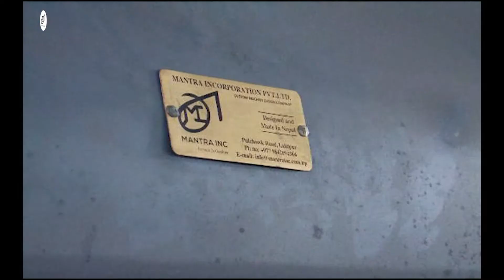Rotary screening machine - For soil, sand and aggregate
This rotary sifter machine or screening trommel that has been designed and made in Nepal as per the requirement of client. It produces outputs of 4 different sizes which can be easily collected in wheel barrows underneath the machine. The mesh are changable.

थप जानकारीको लागि हजुरले ९८४२०९४३६६ या ९८४२२५१७८३ य ०१-५०१०८४० मा कल, भायिबर , वाट्स्याप गर्न सक्नु हुनेछ ।
हाम्रो कार्यालय पुल्चोक ललितपुरमा अवस्थित छ।